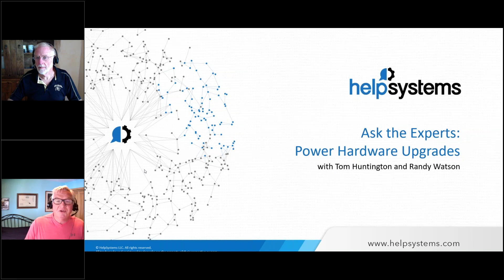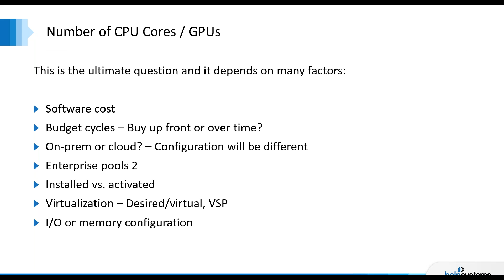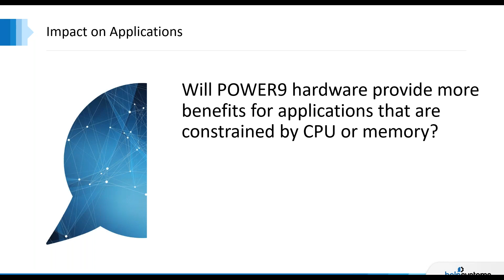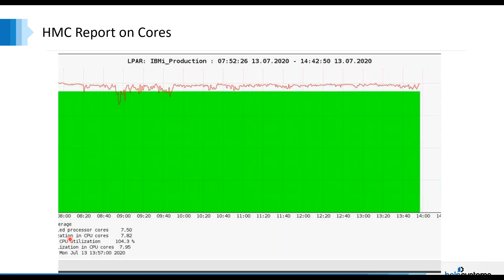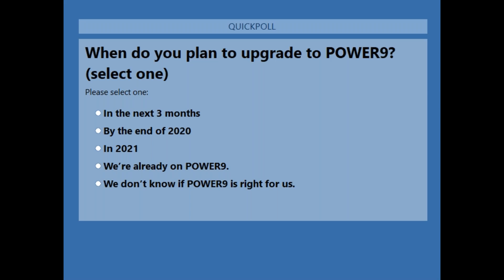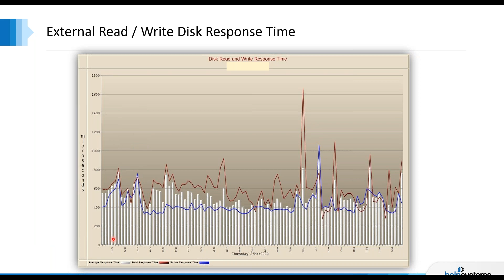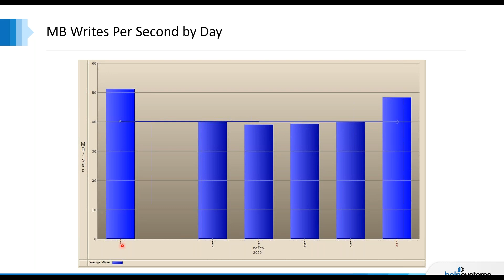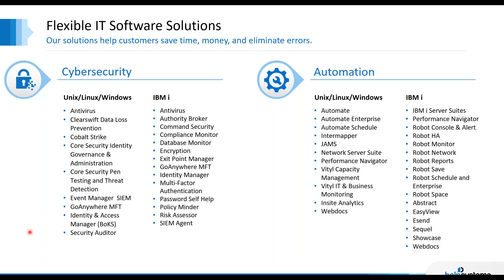Ask the Experts: Power Hardware Upgrades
Can you size your next Power server with confidence? Learn how to size your POWER9 Power Systems servers with confidence. Download the IBM i capacity planning guide today!

Wondering if now is the right time to upgrade your Power hardware? Let’s find out together!

Watch this Q&A session featuring insight from the experts and questions from users like you. You'll hear Randy Watson and Tom Huntington answer user-submitted questions and also share some FAQs they often hear from Power customers, including:

 - What are the pros and cons of cloud vs. on-prem?
 - Should I use internal or external disk?
 - What should I consider when looking at SSD?
 - How many processors do I really need?
 - Am I getting the right amount of CPW for my planned business growth?
 - What is the impact of software or hardware replication?
 - When do I need a VIOS server?
 - Should I consider the new NVMe cards?

This webinar is a unique, online opportunity to hear how you can make smart technology decisions around your next hardware upgrade.

Watch now!